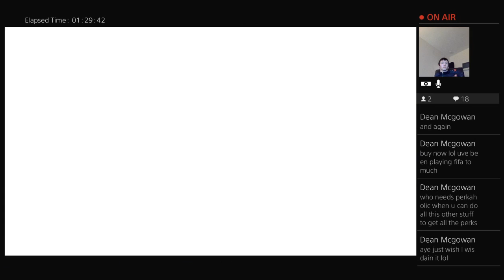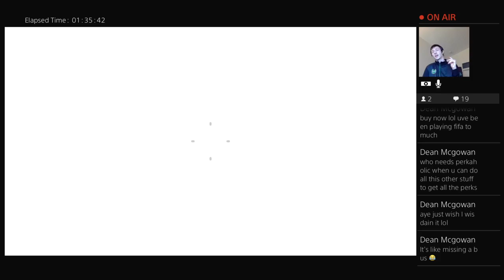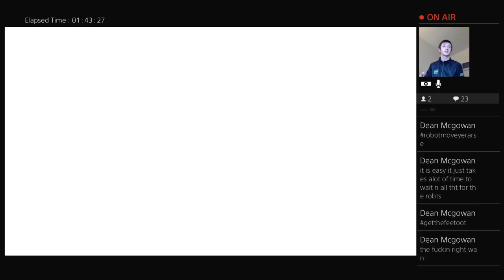Bo3 origins easter eggs